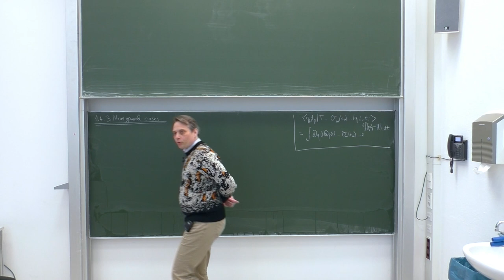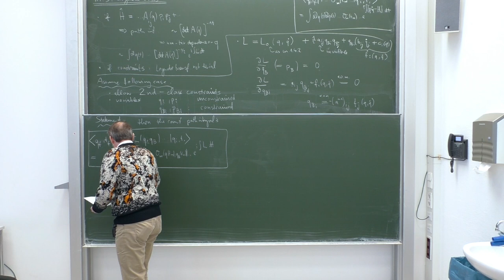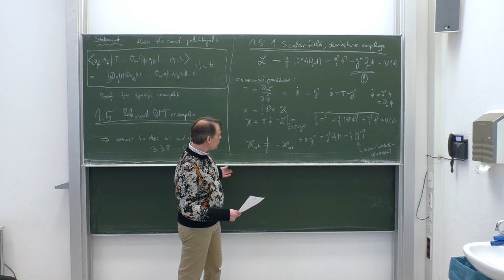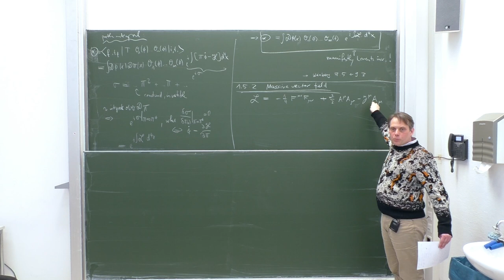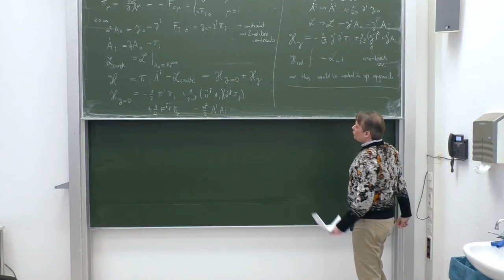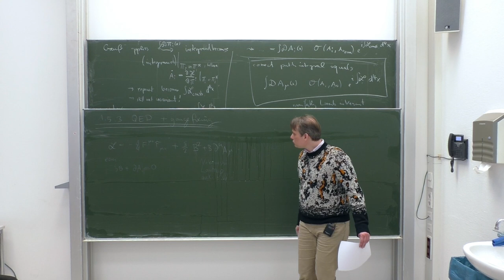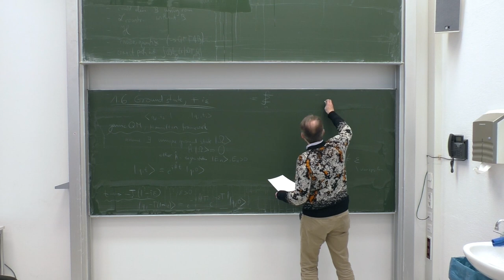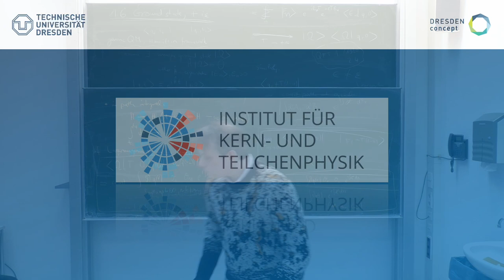Lec. 2 - Relativistic Quantum Field Theory II (summer 2023) · TU Dresden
Second lecture on Relativistic Quantum Field Theory (QFT II) as part of the masters specialization program in Theoretical/Particle Physics given by Prof. Dr. Dominik Stöckinger at TU Dresden in the summer term of 2023.

Contents:
0:00:00 - Intro
0:00:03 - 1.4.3 More general cases
0:15:33 - 1.5 Relevant QFT Examples
0:17:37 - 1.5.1 Scalar field with derivative couplings
0:36:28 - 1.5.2 Massive vector field
1:04:16 – 1.5.3 QED with gauge fixing
1:13:00 – 1.6 Ground state